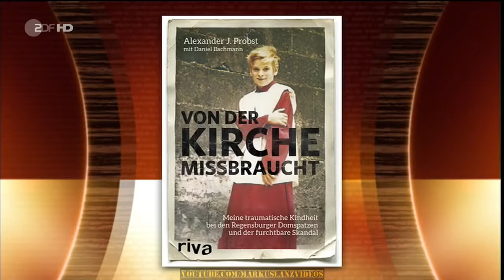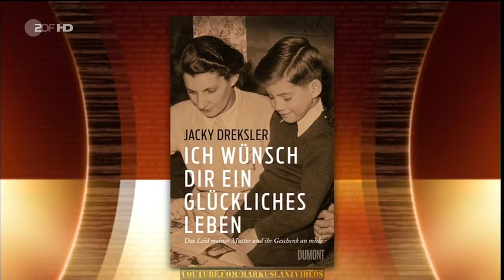MARKUS LANZ vom 14.02.2017 [HD] u.a. mit Hugo Egon Balder, Jacky Dreksler 14.2.17 Februar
Viel Spaß mit diesem Video. Sollten Dir die Videos gefallen, so würde ich mich über ein Abo freuen. Markus Lanz | 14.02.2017 Hugo.

Mit Hugo Egon Balder, Michael Spreng, Jacky Dreksler und Alexander Probst.

Ich stelle mich - Hugo Egon Balder.

Eine Ausgabe der Sendung Das TV-Quartett von 2001 mit Wigald Boning, Hugo Egon Balder, Hella von Sinnen und Roland Baisch, die sich einmal wöchentlich trafen, um über aktuelle Fernsehsendungen.